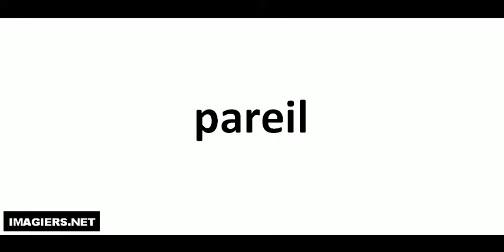Come si pronuncia # pareil